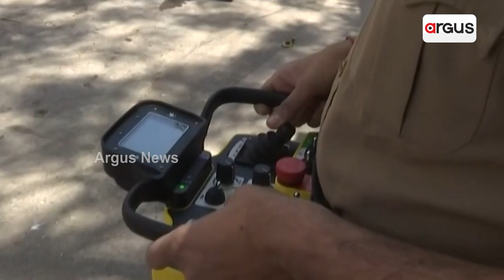ନିଆଁ ଲିଭାଇବ ରୋବୋଟ୍ | Fire-Fighting Robot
ସଂକଟମୋଚକ ସାଜିବ ରୋବୋଟ୍ । ଓଡ଼ିଶା ଅଗ୍ନିଶମ ବିଭାଗକୁ ମିଳିବାକୁ ଯାଉଛି ଫାୟାର ଫାଇଟିଂ ରୋବୋଟ୍ । ଭୟଙ୍କରରୁ ଭୟଙ୍କର ନିଆଁ ଭିତରେ ସହଜରେ ପଶି ନିଆଁ କରିବ ଆୟତ୍ତ । ରାଜ୍ୟର ୩୦ଟି ଯାକ ଜିଲ୍ଲାରେ ରୋବଟ୍ ମୁତୟନ ପାଇଁ ଯୋଜନା । ଅର୍ଗସକୁ ବିପର୍ଯ୍ୟୟ ପରିଚାଳନା ମନ୍ତ୍ରୀଙ୍କ ଏକ୍ସକ୍ଲୁସିଭ୍ ସୂଚନା ।